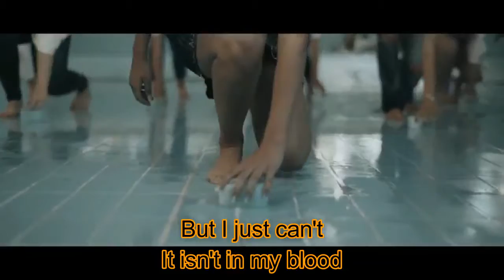IN MY BLOOD (Lyric Video) - SHAWN MENDES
IN MY BLOOD by SHAWN MENDES

lyrics:

I'm looking through my phone again, feeling anxious
Is there somebody who could help me?
It's like the walls are caving in